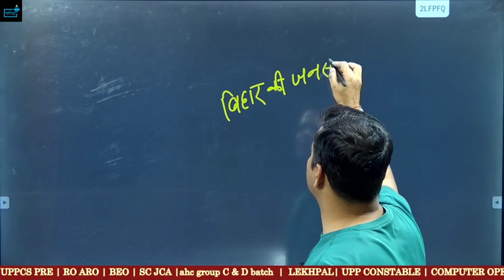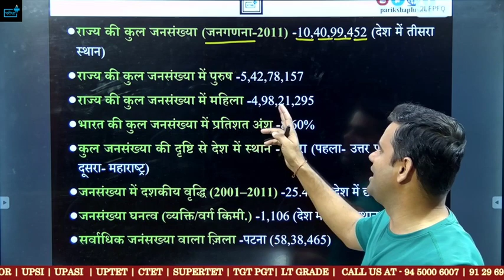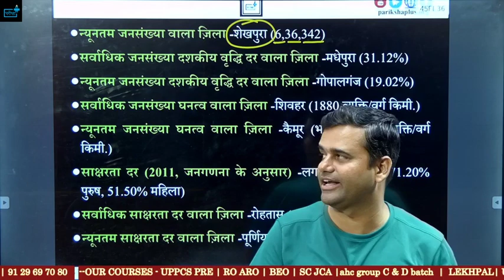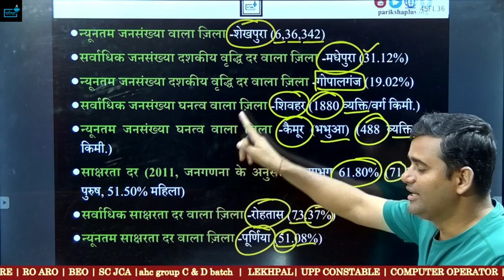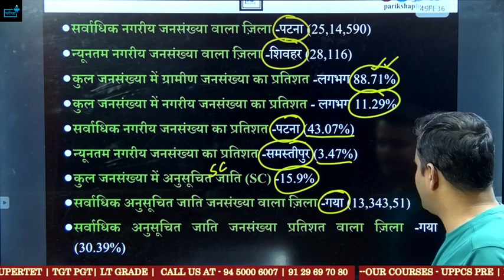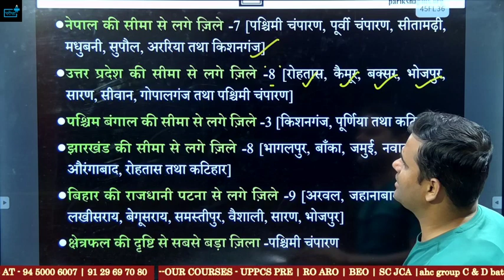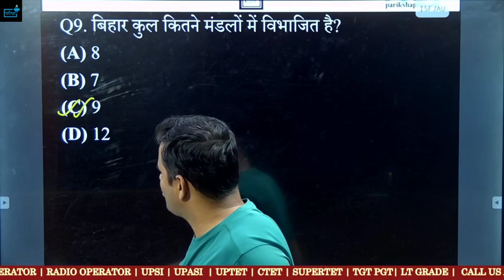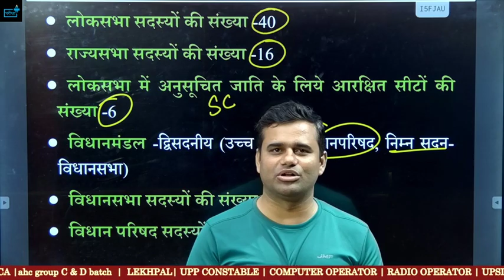BPSC SPECIAL BIHAR CENSUS, ADMINISTRATION, GEOGRAPHY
💢बिहार स्पेशल बैच💢
bihar bpsc assistant admit card
bihar bpsc assistant
bihar bpsc assistant syllabus in hindi
bihar bpsc assistant salary
bpsc.bih.nic.in and onlinebpsc.bihar.gov.in
bihar bpsc book
bihar bpsc book list
bihar haj bhawan bpsc coaching
bihar bpsc cut off 2023
bihar bpsc cut off
bihar bpsc exam date 2023
bihar bpsc mains exam date
ctet english question paper
ctet english pedagogy questions with answers
ctet english book
ctet english syllabus pdf
ctet english syllabus paper 2
ctet eligibility in english
ctet english by himanshi singh
ctet english by sachin sir
best book for ctet preparation in english
cdp notes for ctet in english
ctet syllabus pdf download in english
ctet exam english syllabus
english grammar for ctet exam
ctet for english teacher
how to solve english passage in ctet
ctet notes in english pdf
ctet ke liye qualification in english
ctet online mock test in english
ctet maths notes pdf in english
previous year paper of ctet in english
ctet english synonyms
ctet english practice set
secret english
ctet english video
upteteligibilitycriteria 2021
uptet cdp previous year question paper
cdp 7.1.7 release date
uptet english syllabus
uptet english previous year paper
uptet english practice set
uptet books in english pdf
uptet english grammar pdf
uptet syllabus 2022 in english
english 3-4
ctet question paper
ctet exam eligibility
ctet age limit
ctet book pdf
ctet book in hindi
ctet book by himanshi singh
ctet certificate validity
cut off ctet 2023
ctet ctet syllabus
ctet exam pattern
eligibility for ctet
4th grade english quiz
grade 5th english